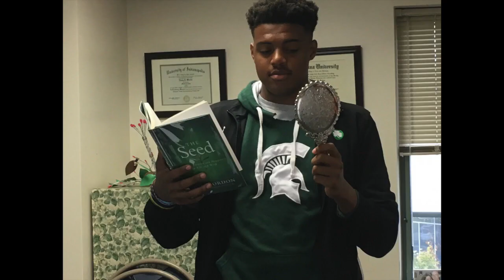CHS students reading video